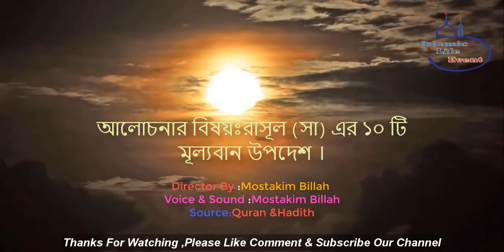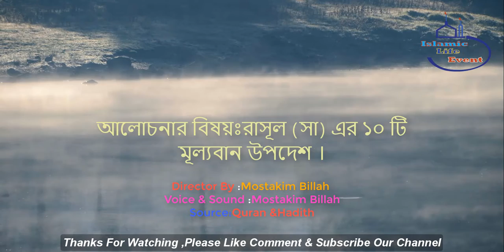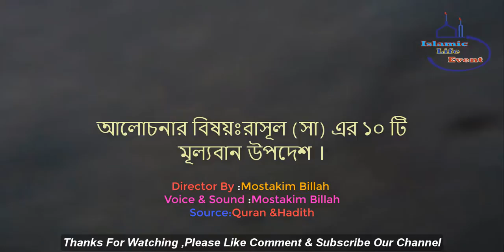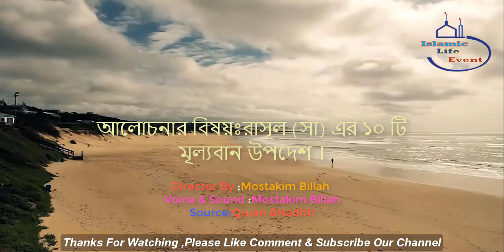10 Advice of the messenger of Allah |রাসূল (সা) এর ১০ টী মূল্যবান উপদেশ ।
Welcome to our Islamic Life Event YouTube channel.We always upload new daily Islamic videos to our channel.The topics related to the Qur'an recitation and the hadith,which require a Muslim to know about the life of man, including Islamic Ghazals, Natya and Hamd, are discussed.So stay with us to manage life on the path of Islam.

Hadith, Arabic Ḥadith News or Story, additionally spelled Hadith, record of the traditions or sayings of the Prophet Muhammad. Revered and received as a significant source of spiritual law and ethical steering.Second only to the authority of the Qurʾān the holy book of Islam. It would be outlined because the story of Muhammad perpetuated by the long memory of his community for his or her exemplification and obedience. The development of Hadith may be a important part throughout the primary three centuries of Muslim history, and its study provides a broad index to the mind and attribute of Islam.